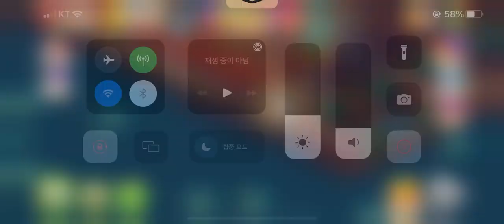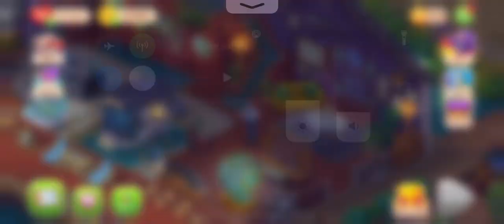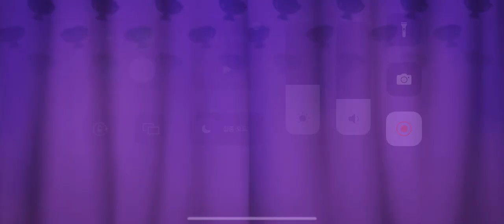10051 +213 ~297 Paper Airplane Factory PL 1, CT 1, 10000 Coin Reward [Homescapes] [꿈의 집] 종이 비행기 공장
1:52:09 10000 Coin Reward
1:58:19 Champion of Proleague
1:59:16 Champion of Tournament of Champions